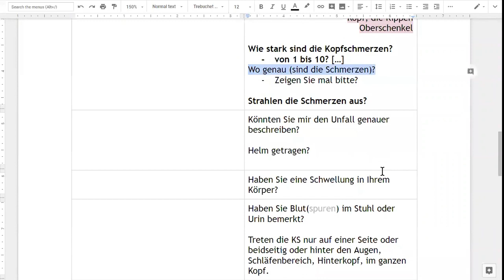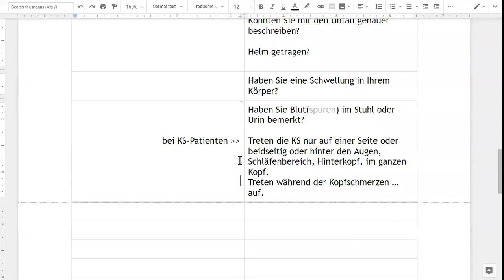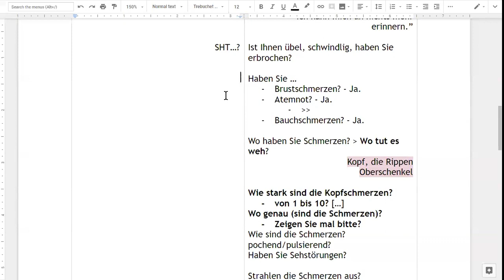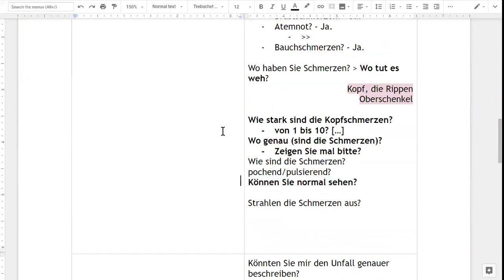FSP Gruppen-Training "Polytrauma" vom 28.11.2018 [Demo]